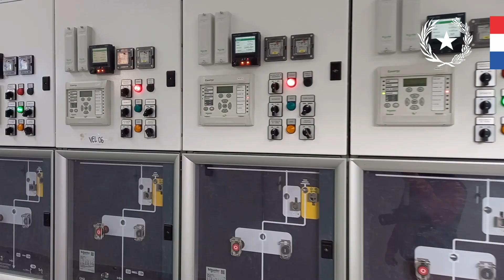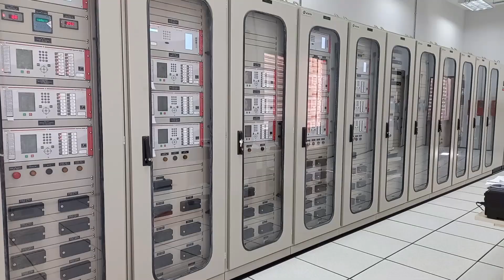Nueva Subestación Villa Elisa en 220/23 kV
Las obras de construcción e interconexión de la Subestación Villa Elisa en 220/23 kV, con lo cual se otorgará mayor confiabilidad al sistema de transmisión y distribución eléctrica con el aumento de 160 MW de potencia, beneficiando a 60.000 clientes de las localidades de Villa Elisa, Ñemby, San Antonio, Lambaré y Fernando de la Mora, departamento Central.